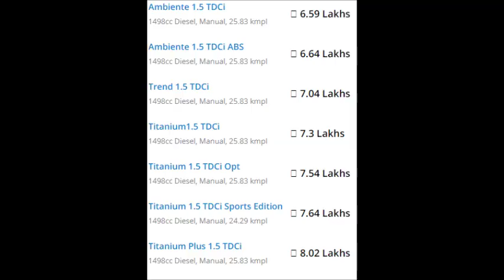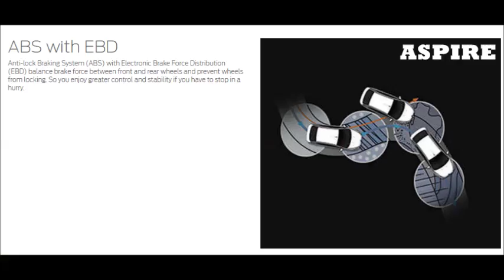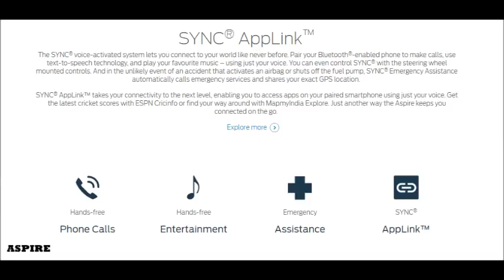FORD ASPIRE | FORD ASPIRE 2017 REVIEW | ASPIRE SEDAN: SHOULD YOU BUY IT? : ASY CARDRIVE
positives and negatives explained in detailed way.
it can clear your confusion about this car.